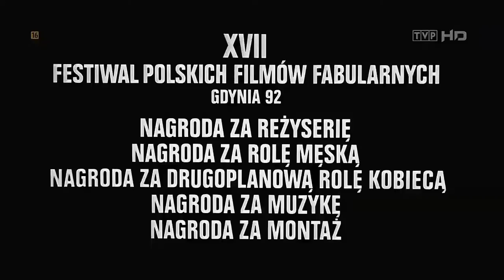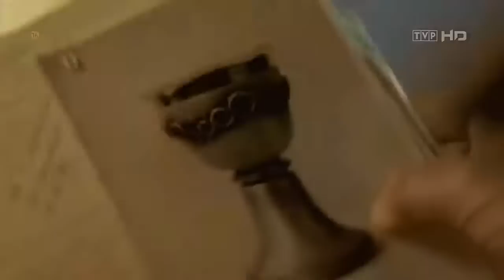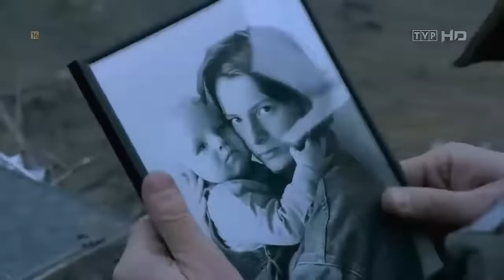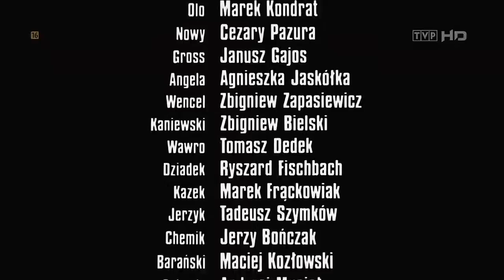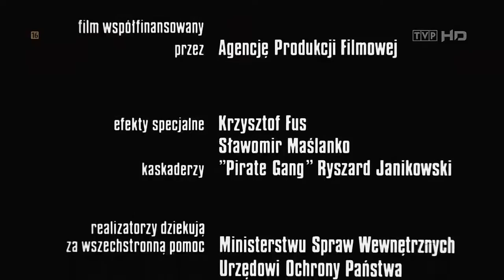PSY- film Władysława Pasikowskiego (KLASYKA FILMU)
Klasyka Polskiego kina lat 90-tych w styczniu  będzie trzecia część po 25 latach także czekamy z niecierpliwością :)